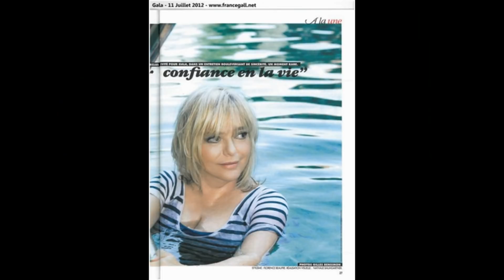France Gall - In Memoriam (1947-2018)